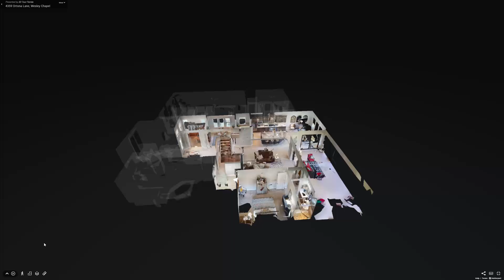4359 Ortona Ln Wesley Chapel Florida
3D Tour, Real estate with Drone/Aerial shots